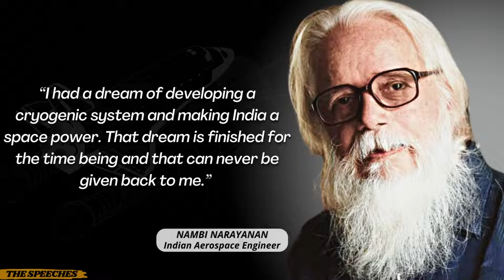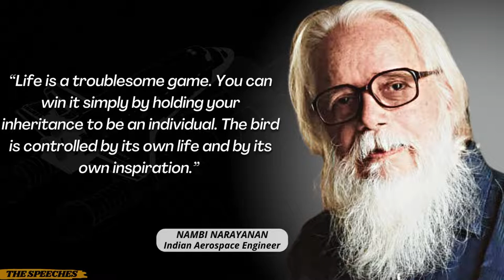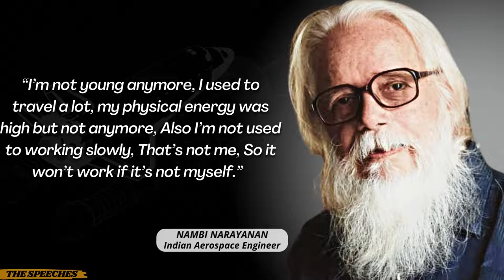The Amazing Indian Aerospace Engineer Nambi Narayanan Whose Quotes Can Touch Your Soul!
Hello everyone, In this video you will see the best life changing and motivational quotes said by one of the greatest Indian Aerospace Engineer of all time Sir Nambi Narayanan.

If you want to know more about Sir Nambi Narayanan Then you can click this

CREDIT :-
BACKGROUND MUSIC in This Video -

S. Nambi Narayanan (born 12 December 1941) is an Indian aerospace engineer who worked at the Indian Space Research Organisation (ISRO). He was awarded the Padma Bhushan, the third-highest civilian award by the Government of India, in 2019.He led the team which acquired technology from the French for the Vikas engine used in the first PSLV that India launched. As a senior official at the Indian Space Research Organisation (ISRO), he was in-charge of the cryogenics division.

In 1994, he was charged with espionage and arrested. The charges against him were dismissed by the Central Bureau of Investigation (CBI) in April 1996, and the Supreme Court of India stopped the Kerala government on technical grounds from continuing its investigation.In 2018, the Supreme Court, through the bench of Dipak Misra, awarded Narayanan a compensation of ₹ 50,00,000 (roughly US$70,000). However the Government of Kerala decided to give him ₹ 1.3 crore (₹ 1,30,00,000; roughly US$183,000). The film Rocketry: The Nambi Effect is based on his life, starring and directed by actor R Madhavan, and was released on 1 July 2022 to rave reviews.

nambi narayanan quotes
nambi narayanan thoughts
nambi narayanan words
aerospace engineer sir nambi narayanan